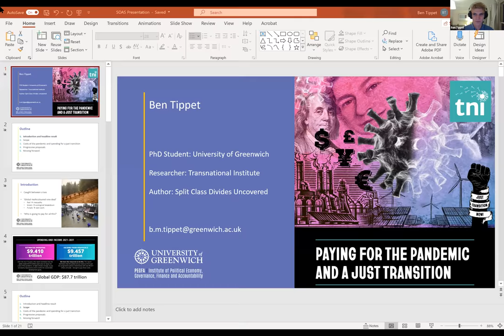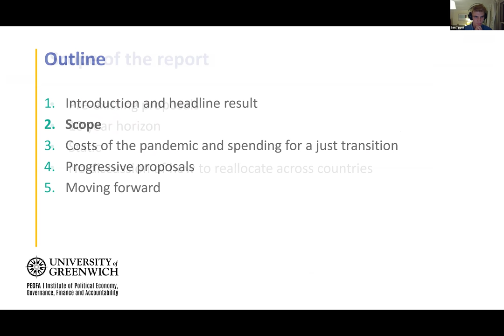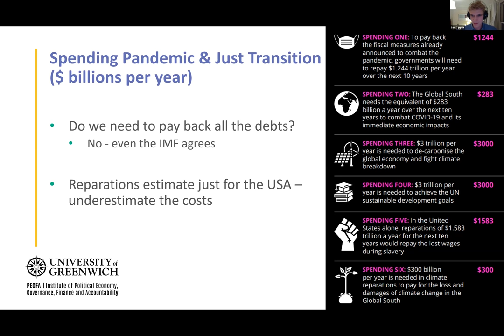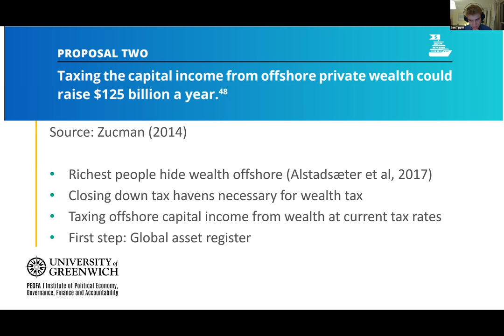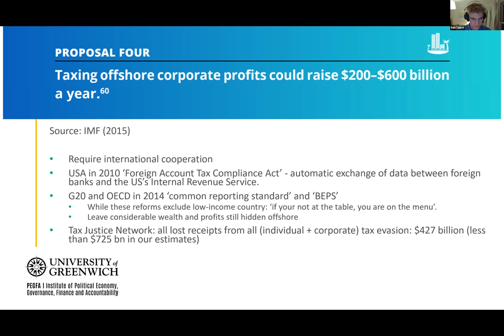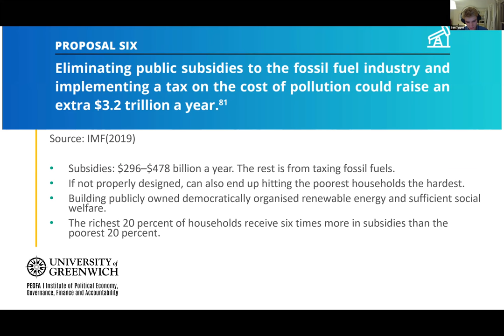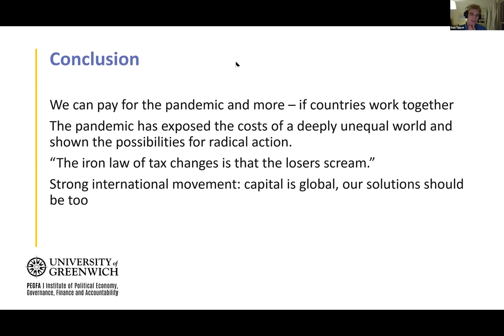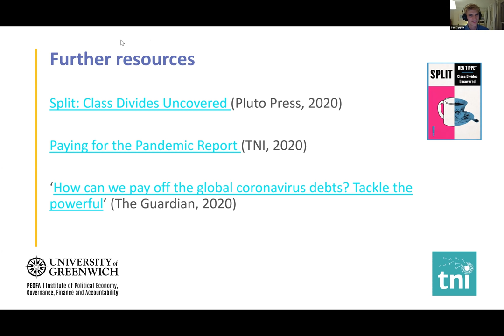Paying for the pandemic: Fighting class by fighting COVID-19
Paying for the pandemic: Fighting class by fighting COVID-19 was recorded on the 25th of November with speaker Ben Tippet.

Who will pay for the pandemic? How we answer this question will define political and economic life over the coming decade. To help stop the bill being forced on the global south, marginalised communities and the working class, economists should outline ways that we can pay for the crisis without reproducing class-based and racialised inequalities. My talk will discuss a menu of progressive policies to mobilise resources from those with the broadest shoulders, bringing together research my latest research project with the Transnational Institute (TNI), ‘Paying for the Pandemic’ and from my book Split: Class Divides Uncovered (2020). Split seeks to make sense of our world by looking at class society – delving into the deep-rooted economic inequalities that shape our lives. From the gig economy and racist policing, to the world of tax havens and property empires, how can we make sense of a world where we have both too many billionaires and too many foodbanks?

This is part of a webinar series "Intensifying Inequalities and the Limitations of Global Capitalism", organised by the SOAS Department of Economics.